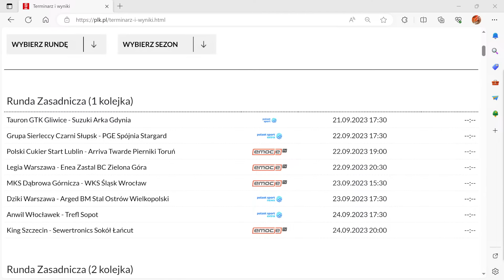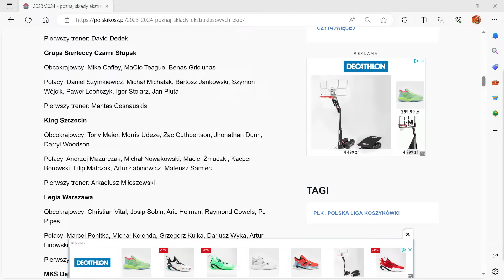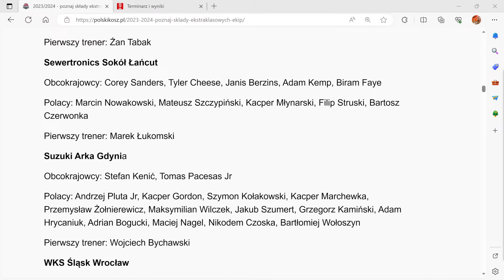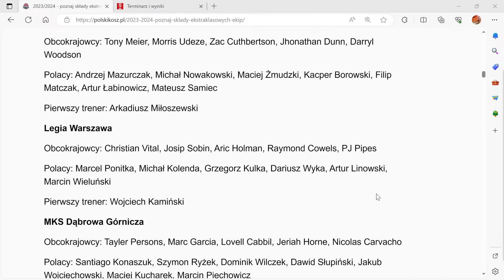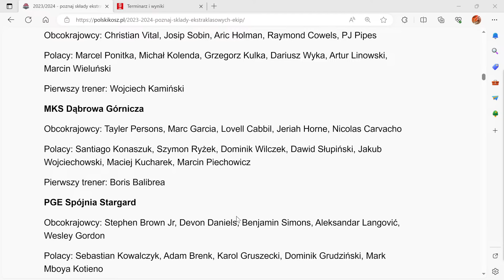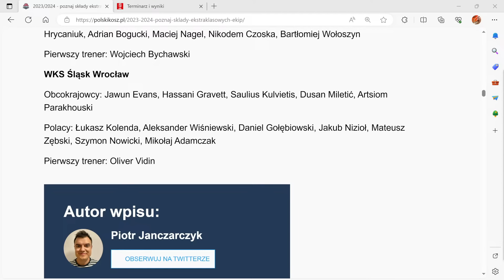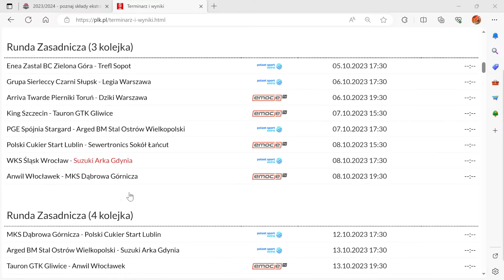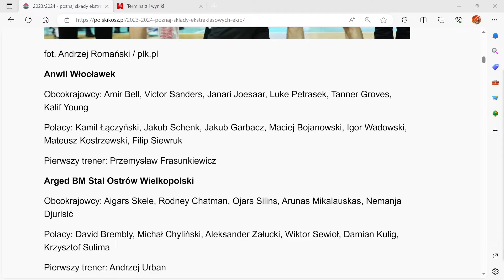ZAPOWIEDŹ SEZONU ORLEN BASKET LIGA 2023/2024 - CZĘŚĆ 1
Wracamy do Was z zapowiedzią sezony 2023/2024 !! Wraz z PIOTRem JANCZARCZYKiem z oraz MACIEJem ZIELIŃSKIm dajemy Wam moc informacji na temat drużyn, które zagrają w polskiej ekstraklasie !

Witamy nowych partnerów STREFY CHANASA i DZIĘKUJEMY za wsparcie !

- ALEKTUM - firma zajmująca się zarządzaniem wierzytelnościami - aktualnie prowadzi rekrutacje pod linkiem
- CAR-ZONE to sklep z częściami i akcesoriami samochodowymi. Kod BCH13 - daje 10% rabatu na stronie

1 kolejka OBL :
King Szczecin - Sewertronics Sokół Łańcut
Legia Warszawa - Enea Zastal BC Zielona Góra
MKS Dąbrowa Górnicza - WKS Śląsk Wrocław
Dziki Warszawa - Arged BM Stal Ostrów Wielkopolski

Wytypuj ustawienie tabeli na koniec sezonu zasadniczego i wygraj nagrodę od Strefy Chanasa.
Od miejsca 1 do miejsca 8 wpisz w komentarzach drużyny, które Twoim zdaniem zajmą te miejsca. Osoba, która będzie najbliżej lub trafi idealnie wygrywa, a wygranego poznamy pod koniec kwietnia 2024. Koniec typowania z ostatnim dniem września !